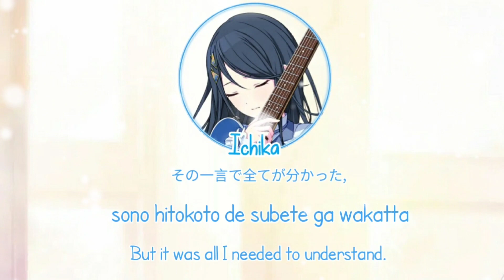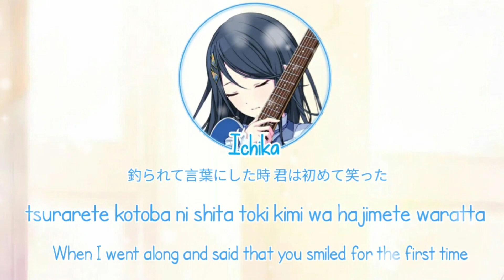Project SEKAI! ~ 『 Yoru ni Kakeru 』 ~ Hoshino Ichika | 星乃一歌 ~ Kan/Rom/Eng ~ 《Short ~ Lyrics》